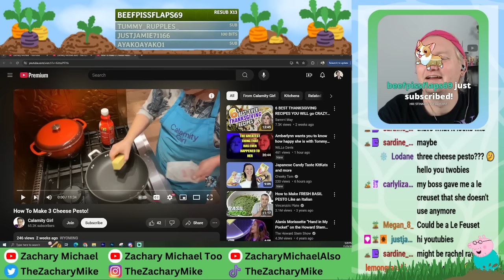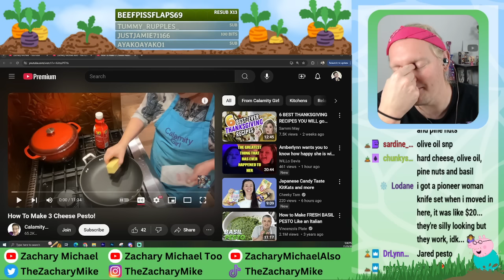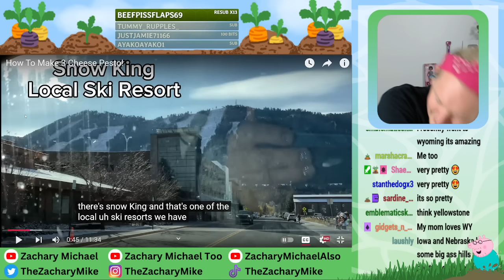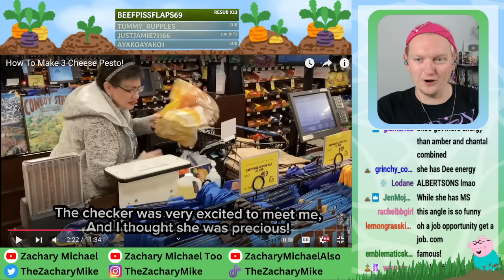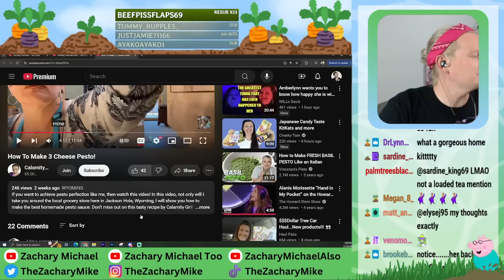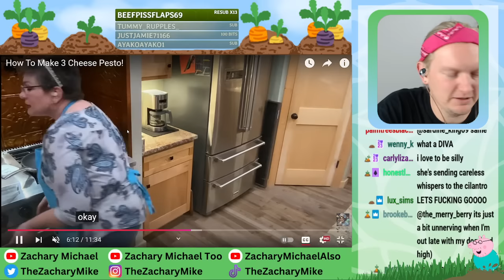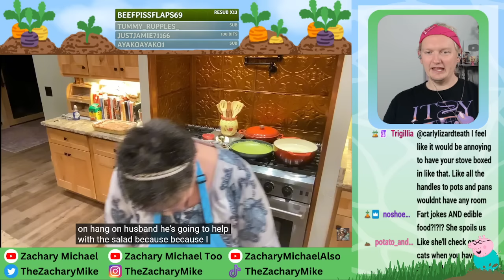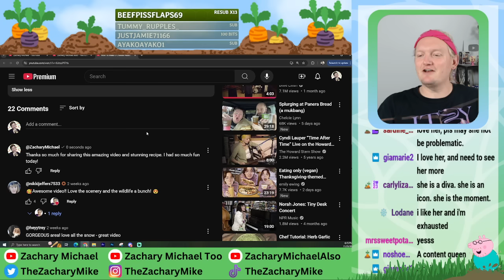THE MOST CHAOTIC PESTO RECIPE ON YOUTUBE 🤪😵